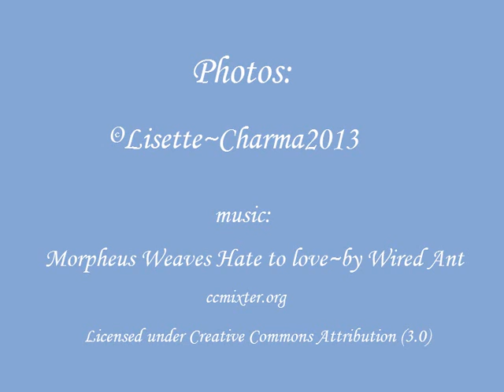Evening Sky, Sun & Moon October 9, 2013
These are photos I took on the evening of October 9, 2013, of the sun going down & the moon following behind.
The music is:
Morpheus Weaves Hate to Love ~ by Wired Ant, ccmixter.org